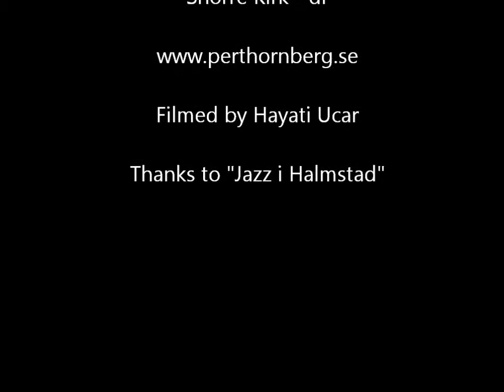Per Thornberg Quartet - CD-release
Per Thornberg Quartet CD-release gig 21/3-2017 in Halmstad. New CD "Lines for Lage" - Per Thornberg
Per Thornberg - tenor saxophone
Magnus Hjorth - piano
Lasse Mørck - bass
Snorre Kirk - drums
"Walts for Lage" (Per Thornberg)